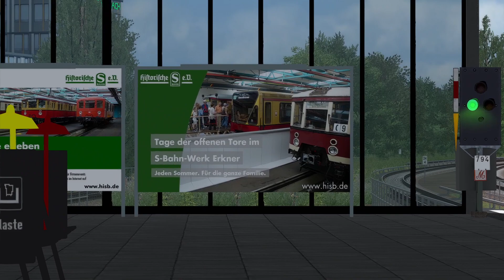S-Bahn Berlin - S46 nach Grünau mit der BR484 - mit Original Ansagen.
Heyy zusammen, zurzeit ist die S46 nur von Westend bis Grünau befahrbar, durch Bauarbeiten. (Streckenausbau bis KW) Endet die S46 erstmals in Grünau, zurzeit befindet sich noch eine Spanende Erweiterung auf der Karte, der derzeitige Baufahrplan der Linie S1, S2 und S85  durch die Bauarbeiten der Nord-Süd Verbindung zurzeit Verkehren -

S1 - Frohnau bis Spindlersfeld über  Gesundbrunnen - Westkreuz - Bundesplatz - Südkreuz - Hermannstraße - Schöneweide

S2 - Bernau bis Hermannstraße über Schönhauser Allee - Storkower Straße - Ostkreuz - Sonnenallee

S85 - Grünau bis Frohnau (Waidmannslust) über Schöneweide - Ostkreuz - Bornholmer Straße - Schönholz - Wittenau (Baufahrplan bis Buch über Pankow - Blankenburg)

Aber natürlich sind noch weitere sachen im Gange wie die S8 von Wildau bis Birkenwerder und die Verlängerung der S7 von Grunewald bis Potsdam Hbf, doch in den kommenden tagen erscheint noch ein S3 Video von Spandau nach Erkner. Also seid Gespannt.